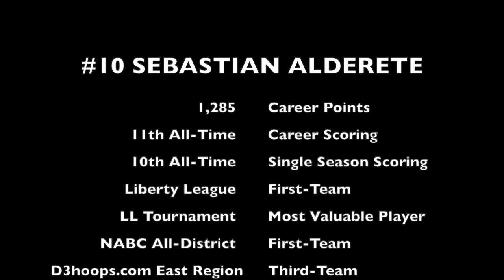#10 Sebastian Alderete 2019-20 Highlights - Ithaca College Men's Basketball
Sebastian Alderete IC MBB Highlights